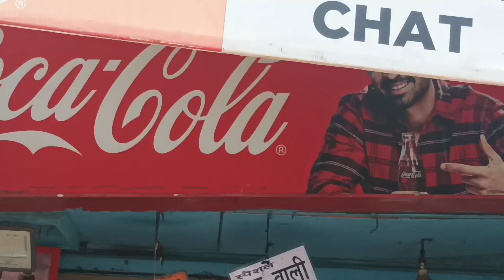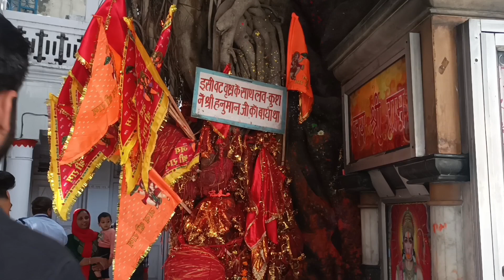My First Vlog 2025 on YouTube.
durgiana mandir
vlog
first vlog
desi vlog
village vlogs
sourav joshi vlogs
desi vlogs
lifestyle vlogs
durgiana mandir amritsar
durgiana temple
golden temple
punjabi news
durgiana temple punjab
punjab police
punjab news
latest news of punjab
durgiana temple amritsar history
hanuman
durgiana temple amritsar
pm modi
today news
cm maan